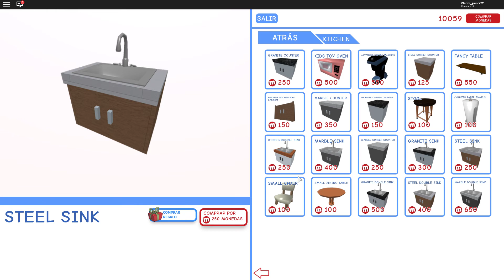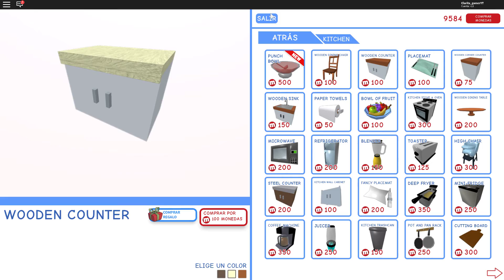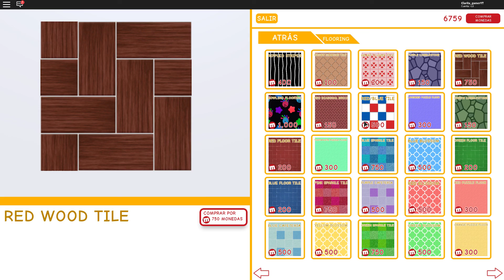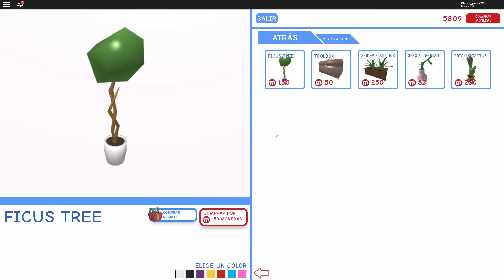Amueblando la cocina de la nueva casa. [Meepcity] | Roblox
Amueblando la cocina de la casa nueva de Meepcity.